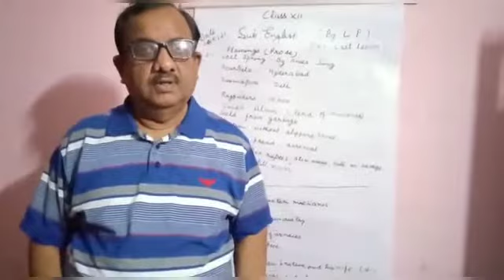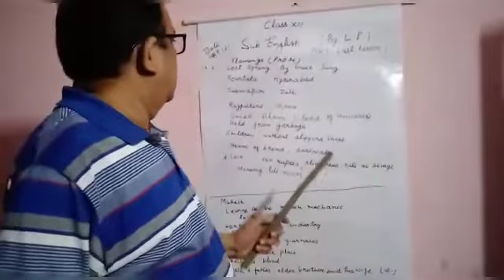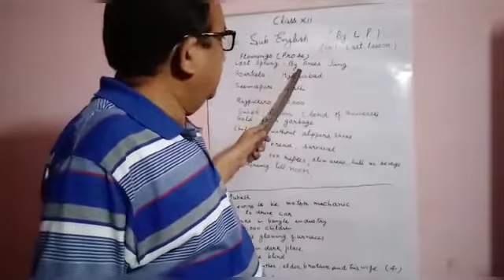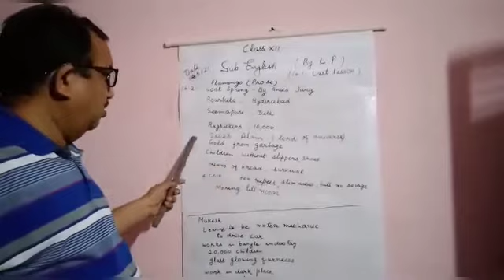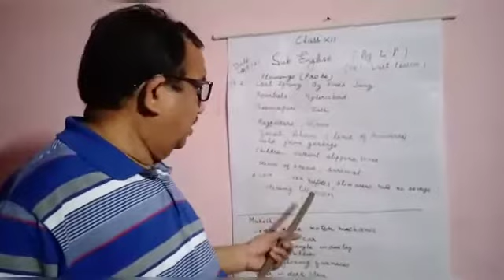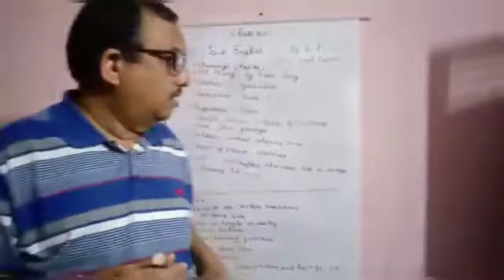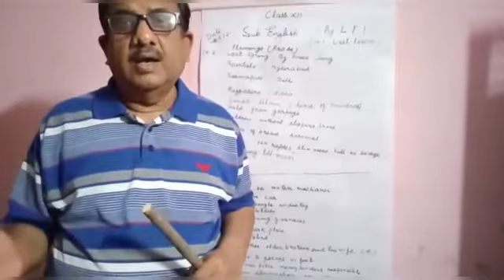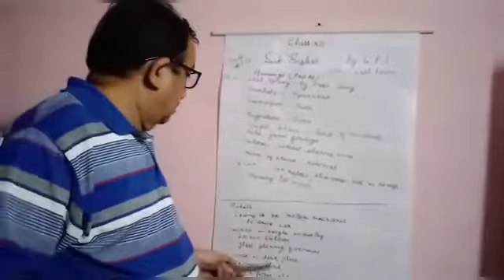CLASS 12TH ENGLISH LAST SPRING [4TH MAY]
Explained by LP SIR